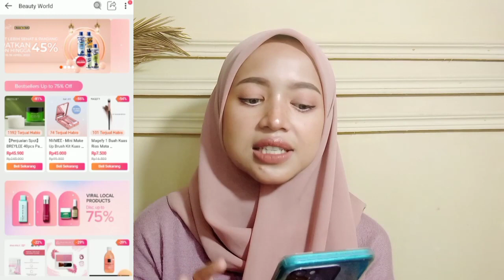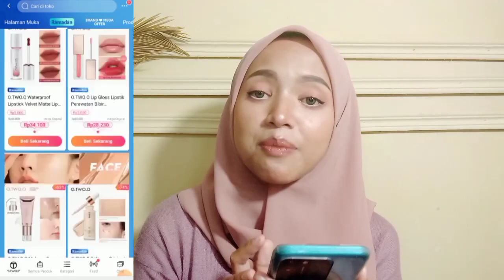LAZADA HAUL MAKEUP❗100% PRODUK ORIGINAL & BANYAK DISKON RAMADHAN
Assalamualaikum...
Hi lagi cari produk makeup? skincare? body care? yuk langsung belanja di Lazada ! karena lagi banyak diskon dibulan Ramadhan ini & pastinya semua produk 100% original...
Tunggu apalagi, Ayo belanja Sekarang!!